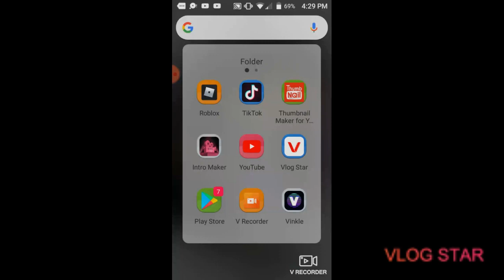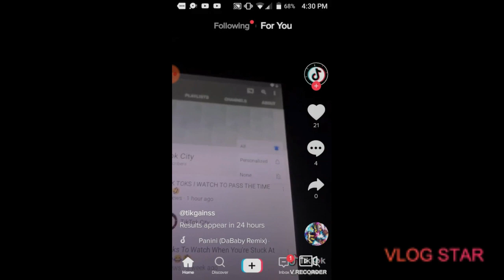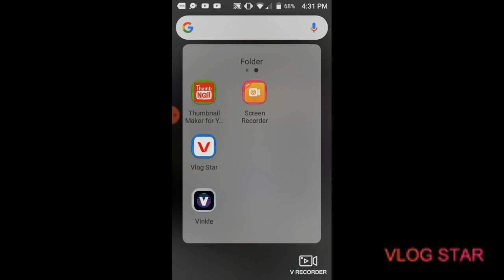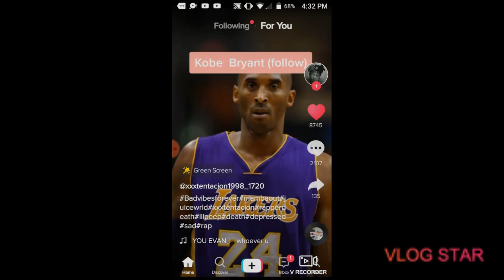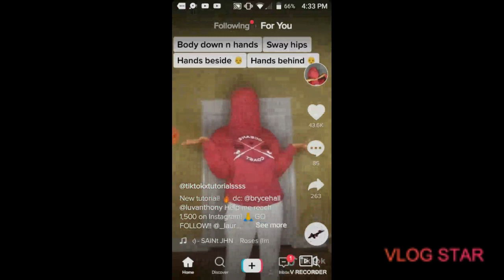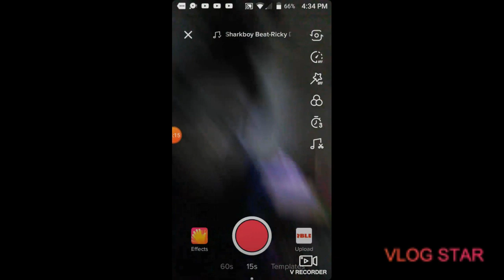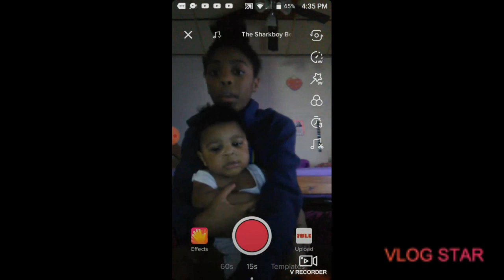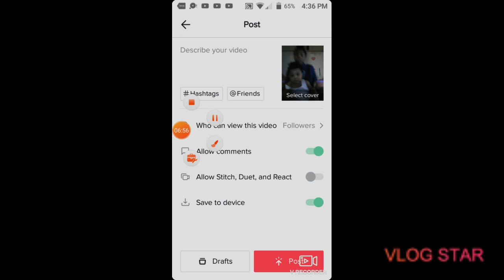May 11, 2020